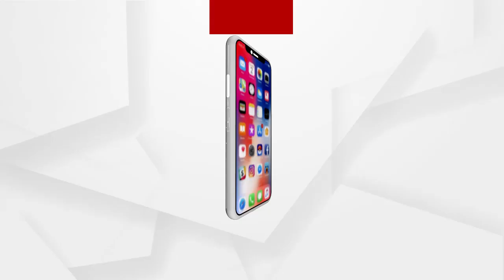4 quintals of cannabis seized in Koraput Lamtaput ...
While Cannabis were being smuggled from Andhra Pradesh to Jaipur area, Koraput district Lamtaput police seized a large quantity of cannabis.
ଆନ୍ଧ୍ରପ୍ରଦେଶରୁ ଜୟପୁର ଅଞ୍ଚଳକୁ ଗଂଜେଇ ଚୋରା ଚାଲାଣ ହେଉଥିବା ବେଳେ କୋରାପୁଟ ଜିଲ୍ଲା ଲମତାପୁଟ ପୁଲିସ ବିପୁଳ ପରିମାଣର ଗଂଜେଇ ଜବତ କରିଛି .